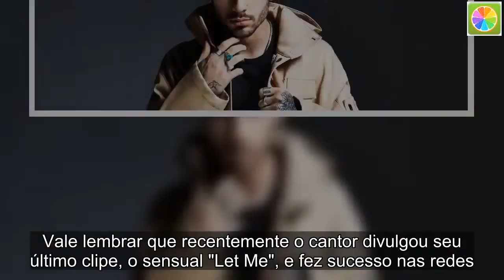Zayn Malik divulga seu mais novo clipe; assista "Entertainer"!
O gato voltou com tudo!
Zayn Malik já tinha matado a curiosidade dos fãs ao mostrar teasers da sua nova música de trabalho, "Entertainer". Mas agora chegou a hora de conferir o vídeo na íntegra! O gato divulgou o clipe nesta quarta-feira (23) e deixou os fãs animados com a nova era na carreira.

O gato não entrou em detalhes sobre esse novo projeto e se a música vai fazer parte ou não de seu novo álbum. Vale lembrar que recentemente o cantor divulgou seu último clipe, o sensual "Let Me", e fez sucesso nas redes. O sucesso de "Entertainer" também já está decretado no Twitter! Arrasou, né?